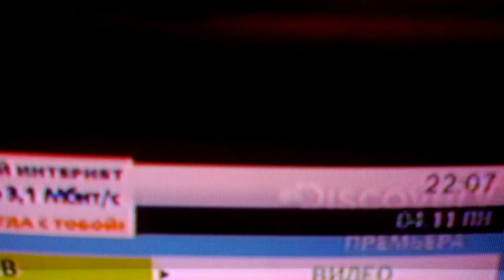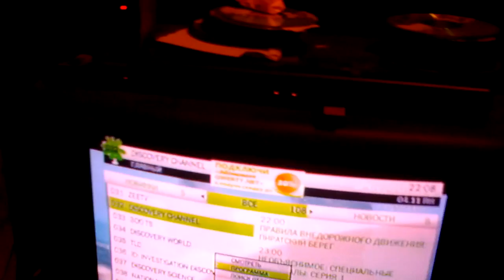qwerty.ru service not working